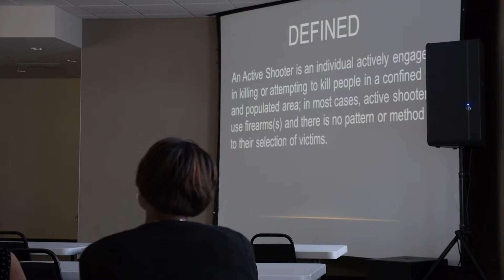News Flash | Douglasville PD Information Session with Local Business Owners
The Douglasville Police Department hosted an information session with local business owners to promote awareness in the areas of fraud, theft, and active shooter scenarios.